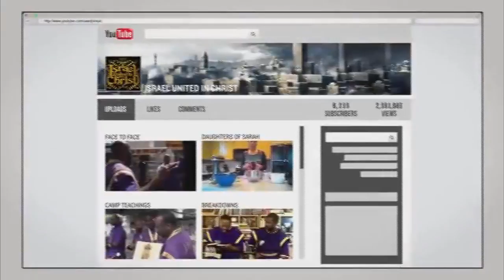The Israelites: We Are One People